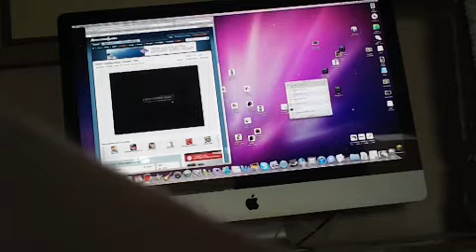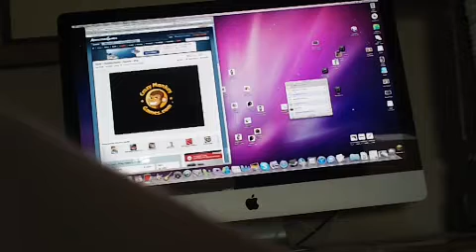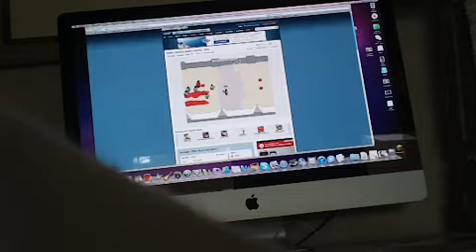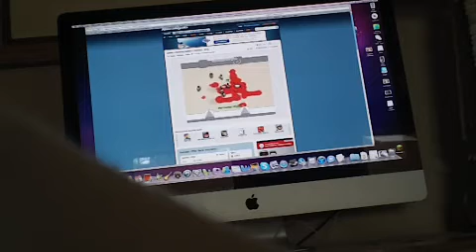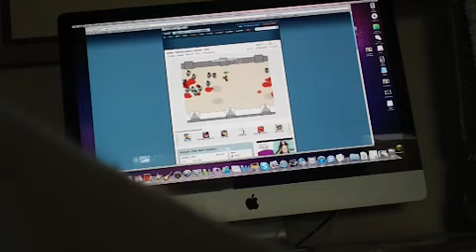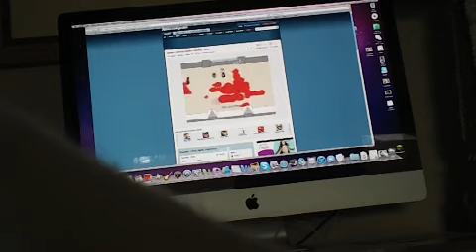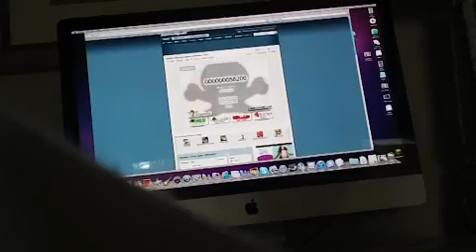Mini Let's play episode 1: Boxhead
I play Boxhead on addicting games!